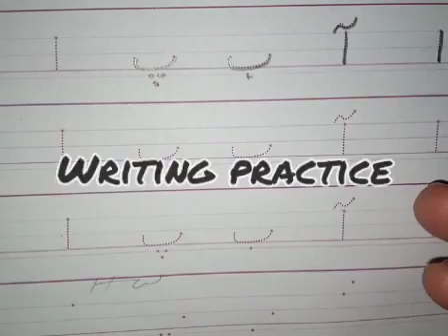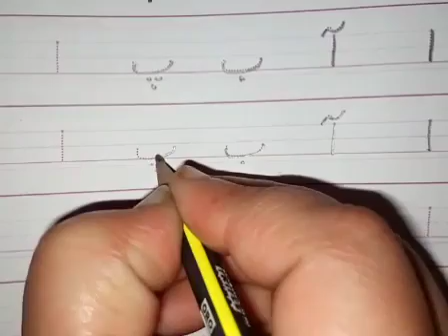Urdu Nursery Page # 8 Exercise and Writing Practice